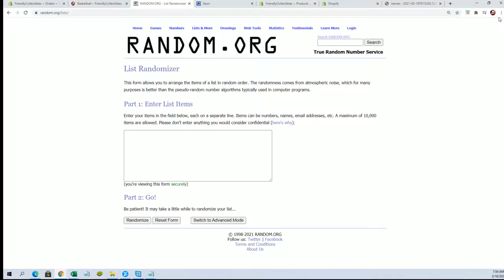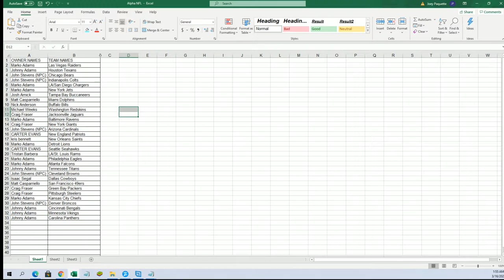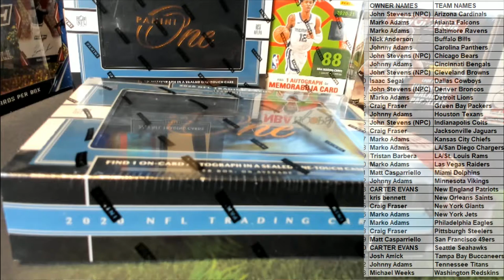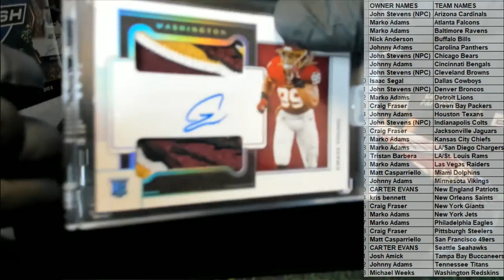2020 Panini One Football Hobby ID 20PANINIONE101